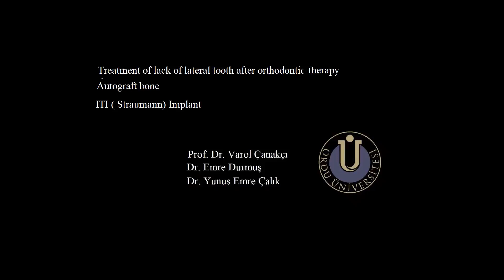Treatment of missing teeth after orthodontic treatment, lack of lateral tooth ,ITI implant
Prof. Dr. Varol Çanakcı
Ordu University, Faculty of Dentistry, Department of Periodontology, Dean